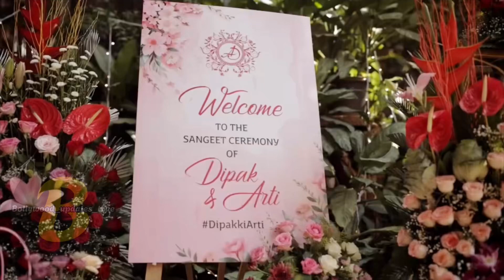Arti Singh ki Mehendi watch full video | Arti singh big boss 13 | Krushna's Sister | newlyweds Arti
Hello,

Thankyou💙